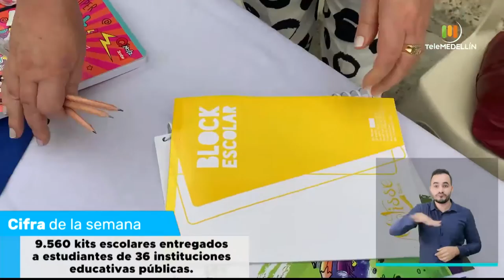Resumen informativo 25 de abril de 2021 [Medellín Conecta TV] Telemedellín